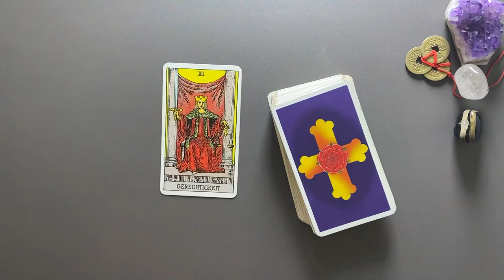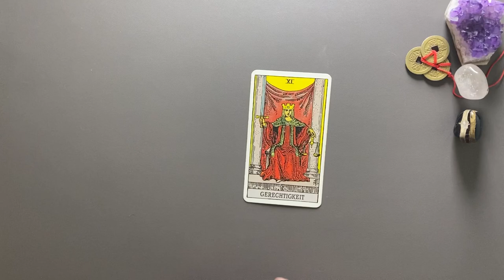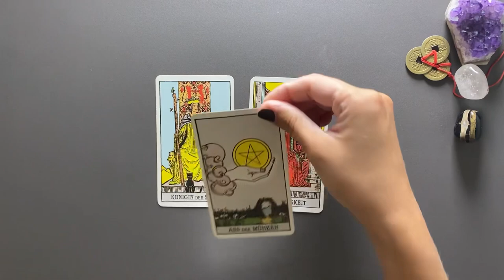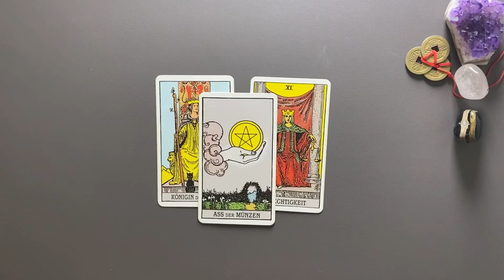STEINBOCK ♑️Jede Menge Gewinn (Tarot Wochenbotschaft)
Tarot Kartenlegung für die Kalenderwoche 31 (31. Juli - 6. August 2023) - Wochenbotschaft

**Eigenwerbung